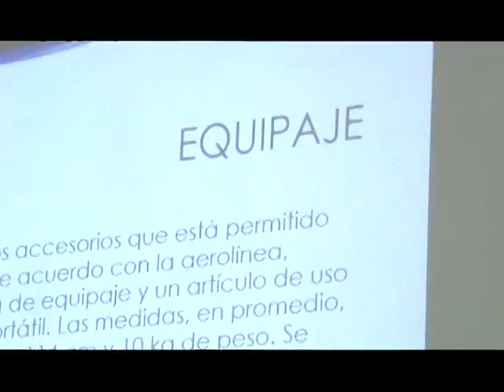17 abr 2018 Talleres del Cense capacitan a vecinos en turismo apuntando a generar nuevos ingresos fa